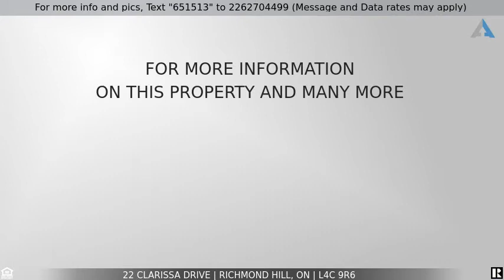Priced at $728,000 - 22 Clarissa Drive, Richmond Hill, ON L4C 9R6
Luxury Spacious Condo Apartment

Location! Location! Location! Heart Of Richmond Hill, Upgraded Corner Unit, 2 Bedroom 2 Washrooms, Separate Room With Large Windows Use For Office Or 3rd Bedroom. Ensuit Storage Room.
5 Stars Aminities, Indoor outdoor Pool, Gym, Tennis Court , 24 Hours Concierge, Walking Distance TO Public Transportation, Steps Away From Go Station, Mall, Shops Restaurant Public Library, Parks And Trails Fantastic Location. Maintenance  Fee Includes Everything As well As Cable And Highspeed Internet. It's A Must See!